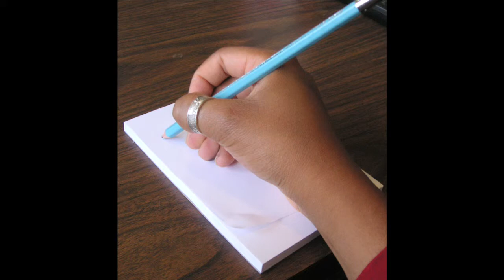Something Odd: Mixed Media Narrative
"Something Odd" Final Cut Pro mixed media narrative.  Software used - Apple Final Cut Pro (video transitions and compositing), Audacity (narration and audio effects mixing and editing, recording), Adobe Photoshop (image editing) / Traditional mediums used - Acrylic paint, soft pastel, colored pencil, oil pastel, crayon, marker.